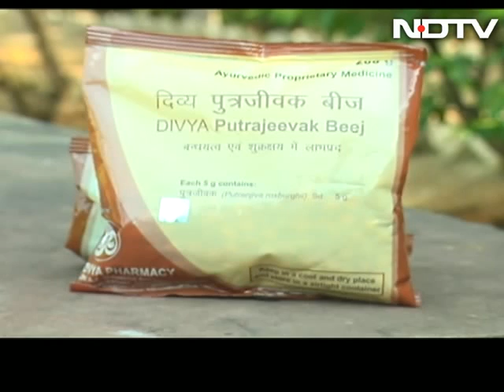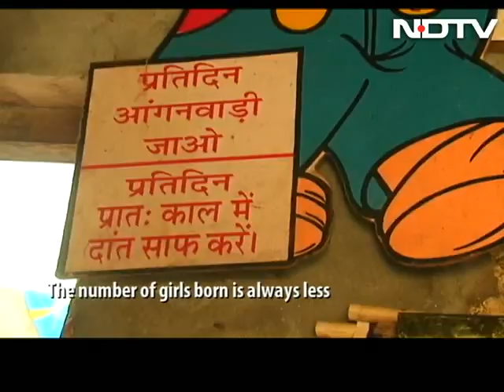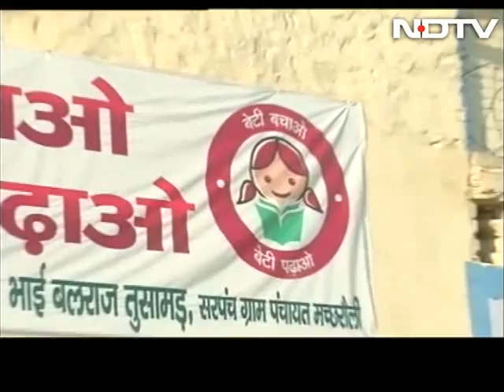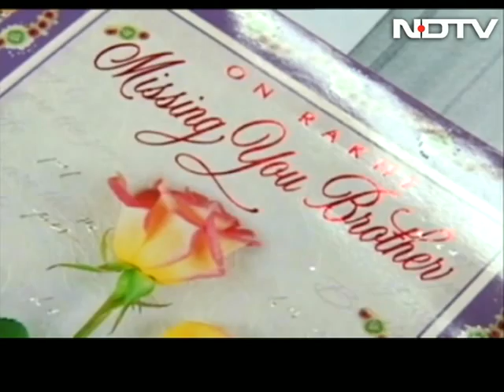India Matters: Missing girls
This week on India Matters, we travel to western UP and Haryana to find out that neglect of the healthcare of the girl child is the most direct determinant of mortality. Health-related neglect may involve waiting longer before taking a sick girl to a doctor than a sick boy, girls are breast-fed for shorter periods, and is also reflected in lower rates of immunisation for girls than boys. Female children are given less food, both in quality and quantity, and therefore are undernourished compared to male children. The female child's status is the result of general societal attitude towards women at large in our country.